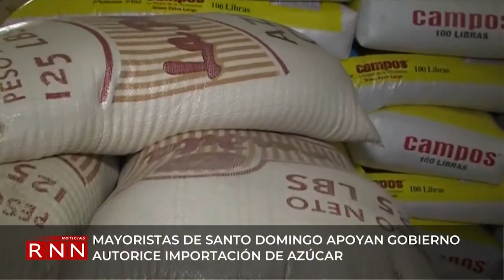Las económicas en RNN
Vamos a ver qué pasa con los mayoristas de Santiago y de Santo Domingo, entre otras informaciones del ámbito económico con nuestro compañero Martín Adames.